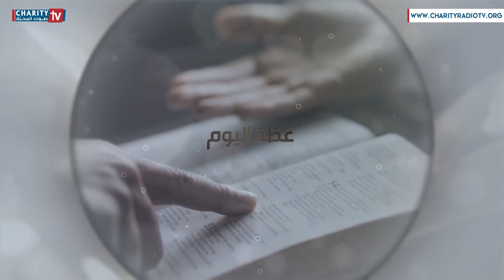عظة اليوم - الخميس من الأسبوع الثاني من زمن القيامة (متى 28، 16 - 20)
مع الخوري بيار الدويهي
من كنيسة مار يوحنا الحبيب - جونيه

 now to our YouTube channel "Charity TV - Official" and stay updated...